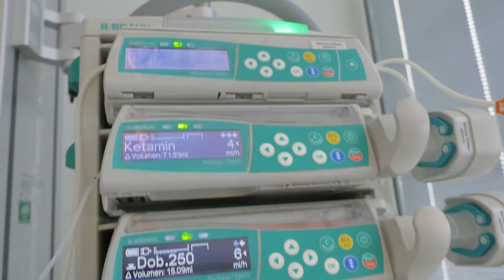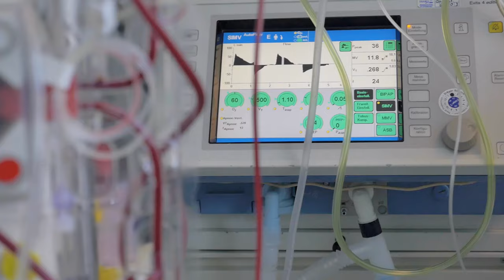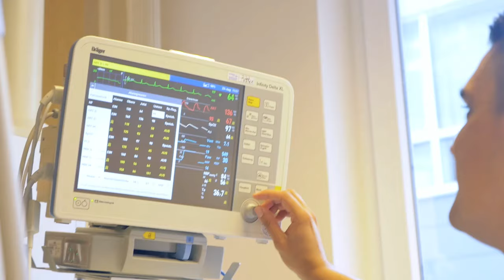Intensivstation der DIAKO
Einblick in die verantwortungsvolle Arbeit auf der Intensivstation der Flensburger Diako, die nur in einem gut funktionierenden Team möglich ist.